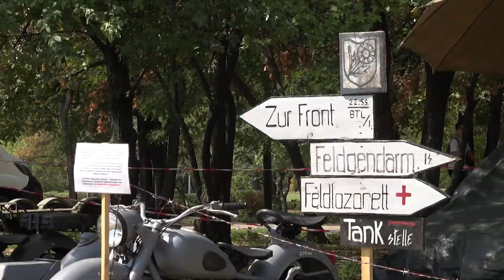TV10 | Rendvédelmi Napok 2023 | Előzetes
Az idei, immár XVI. Kőbányai Rendvédelmi Napok időzítésével bölcs dolog volt megvárni azt, amíg a budapesti atlétikai világbajnokságon elhangzik az utolsó startjel. A rendvédelmi dolgozók közül ugyanis igen sokan ott teljesítenek szolgálatot, felügyelik a versenyzők és a közönség biztonságát.

Így aztán szeptember első hétvégéjén kerül sor a hagyományos seregszemlére az Óhegy parkban. Úgy hírlik, hogy sok egyéb mellett F-16-os vadászgép-szimulátorral is találkozhatnak majd a kilátogatók.

A közelgő Rendvédelmi Napokról az esemény főszervezőjét, Tóth Béla ny. rendőr ezredest, a Kőbánya Közbiztonságáért Közalapítvány elnökét kérdeztük.

Szerkesztő-riporter: Martin-Kovács Miklós, operatőr-vágó: Szőke János